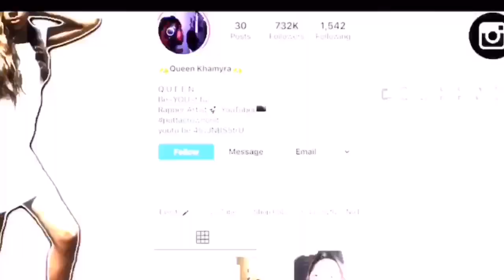Lost My V-Card Storytime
Make sure you watch this story time to the very end.

I am Queen KhaMyra, a teenage rapper from Southside ATL (Clayco), that loves sharing my life w/you.
Goal~Inspire, have fun, & be the Best Teenage YouTuber ever.